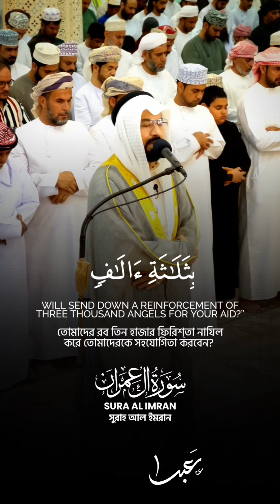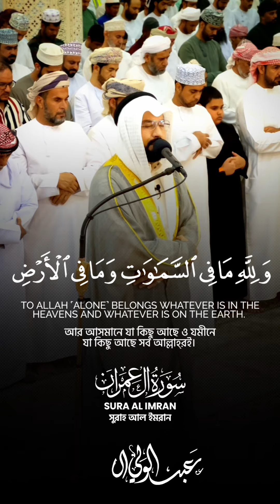"ولقد نصركم الله ببدر وأنتم أذلة" سورة آل عمران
﴿وَلَقَد نَصَرَكُمُ اللَّهُ بِبَدرٍ وَأَنتُم أَذِلَّةٌ فَاتَّقُوا اللَّهَ لَعَلَّكُم تَشكُرونَ﴾ [آل عمران: ١٢٣]
(123) And already had Allāh given you victory at [the battle of] Badr while you were weak [i.e., few in number]. Then fear Allāh; perhaps you will be grateful.
- English Translation

رمضان 1445 RAMADAN 2024

عبدالولي الأركاني
ABDULWALI ALARKANI